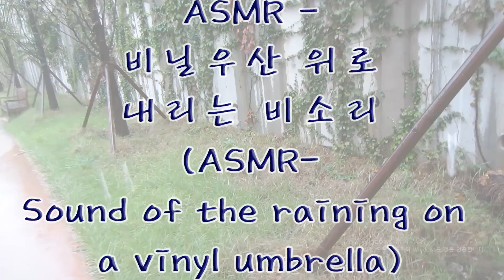ASMR - 비닐우산 위로 내리는 비 소리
태풍 콩레이 북상 하던 날 촬영한 비닐 우산 위로 내리는 비 소리 입니다.